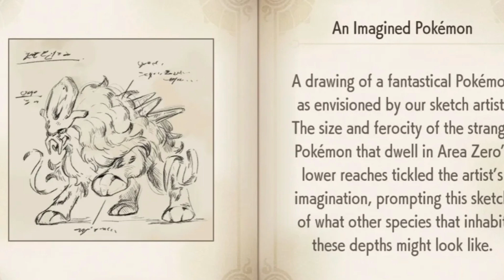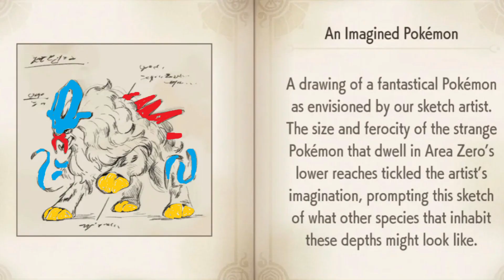Ist DAS erst der ANFANG?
Ist der aktuelle Suicune Raid vielleicht erst der Anfang von etwas Großem?
Diese Frage zu Pokemon Karmesin und Purpur versuche ich in diesem Video zu beantworten und stelle Euch meine Fantheroie zu den Pokemon DLC's vor.

►Spare 10% bei Gamers Only mit dem Code BUBU